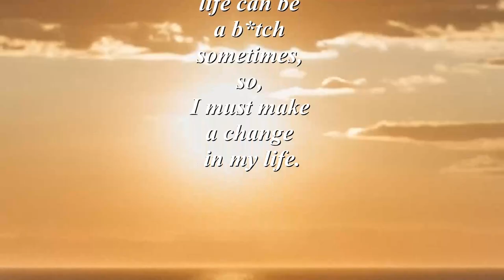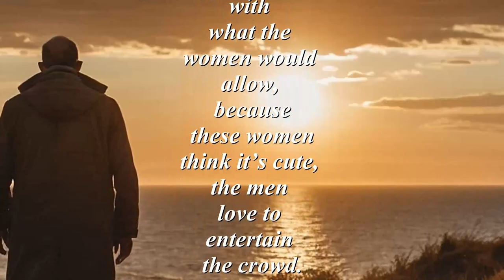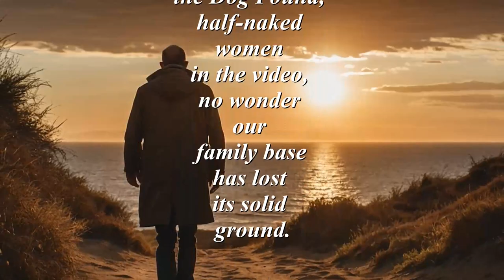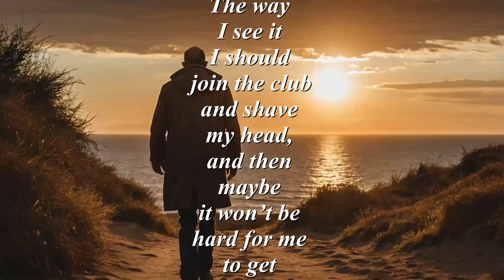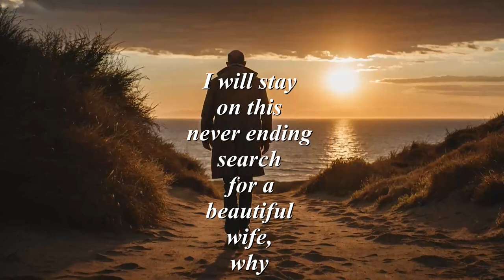A Change in My Life (a SPOKEN WORD presentation)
A Change in My Life (a SPOKEN WORD presentation) a story of a man who been out of the dating scene for many years, suddenly found out that it has changed. Seeing most women his age is married or isn't interested in dating, finding himself in the younger generation scene. Not understanding the rules of the Hip-Hop generation, he is lost.